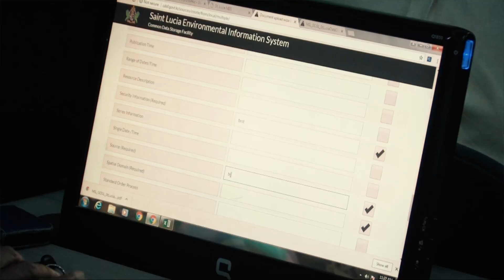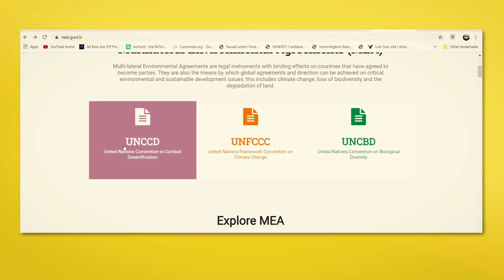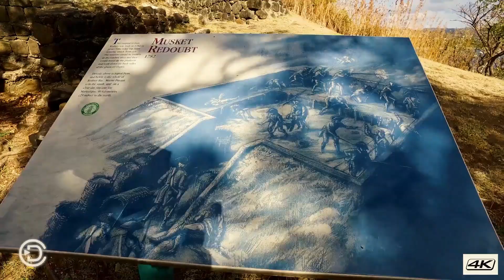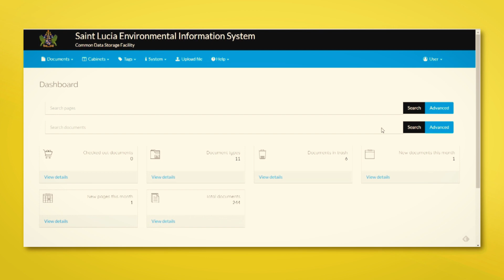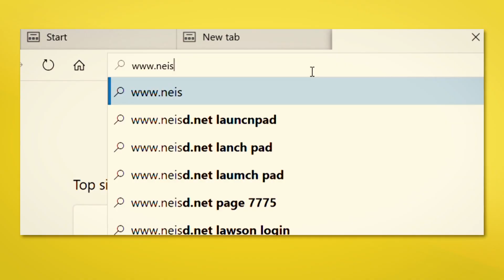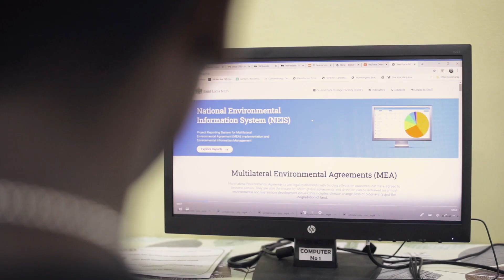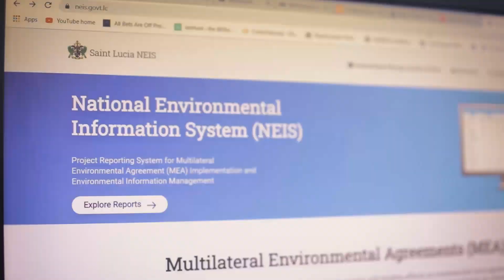Introduction to Saint Lucia's NEIS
The Government of Saint Lucia (GOSL), as Party to Conventions or Multilateral Environmental Agreements (MEAs), is working assiduously towards strengthening the island's environmental information systems. Under the“Increase Saint Lucia’s Capacity to Monitor Multilateral Environmental Agreements (MEAs) Implementation and Sustainable Development Project”, the Department of Sustainable Development, as the Executing Agency, is facilitating the coordination of environmental information. The main output of this Global Environmental Facility (GEF)-funded project is the game-changing platform - National Environmental Information System (NEIS) - for the translation of data into useful and actionable information for enhanced environmental management.